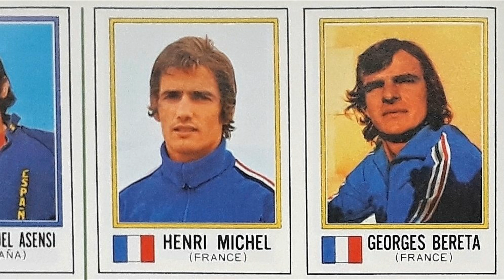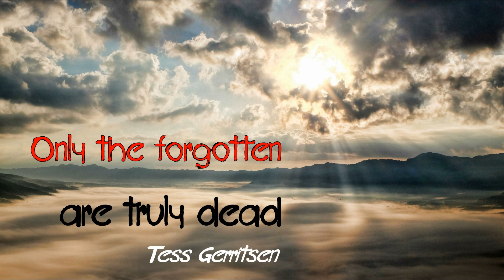R.I.P. News 2023 (Part 18) Dead football players in Panini Tournament Albums - Georges Bereta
R.I.P. News 2023 shows another football player, who once was featured in 52 years of Panini tournament albums from "Mexico 70" to "Qatar 2022" and deceased this year. Georges Bereta came from France and appeared in the Panini World Cup album "München 74".